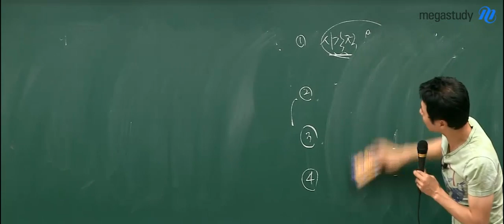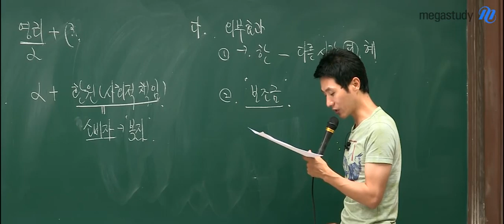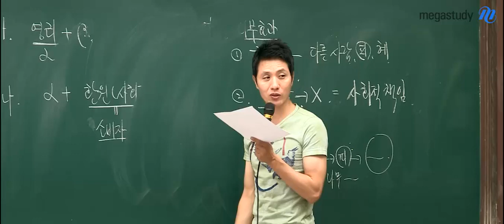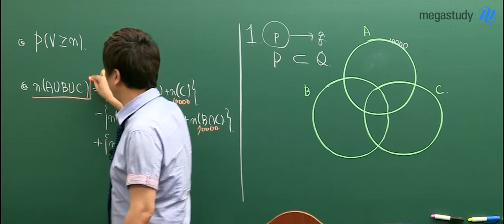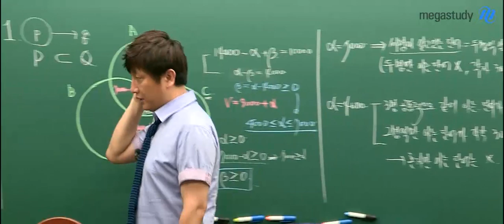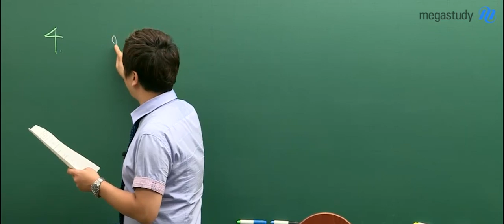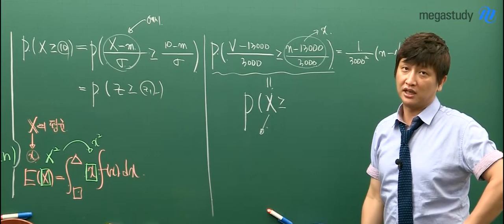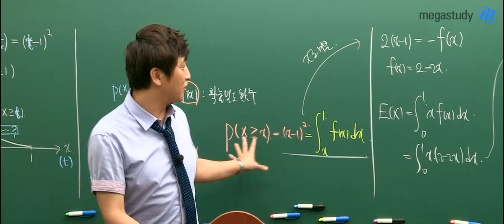[메가스터디] 2015 한양대 논술 모의고사_ 1차 상경계열 (최인호, 김종두 선생님)